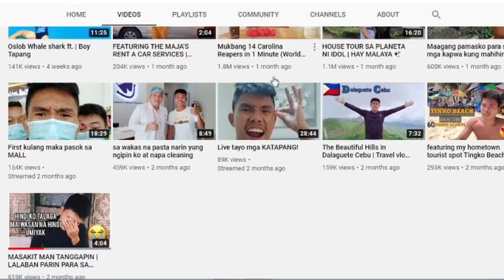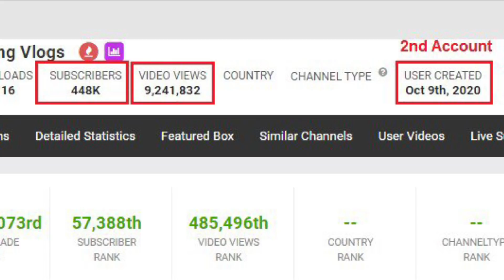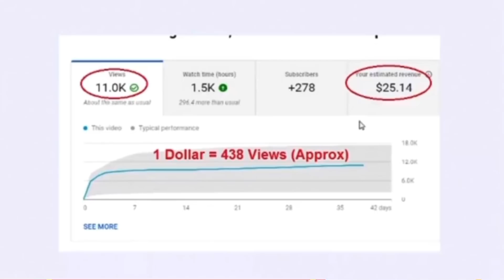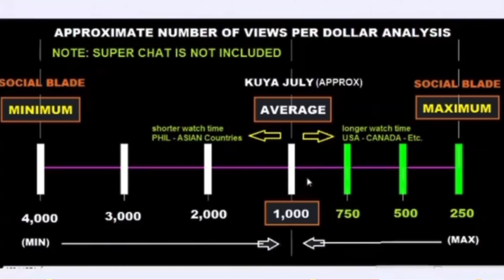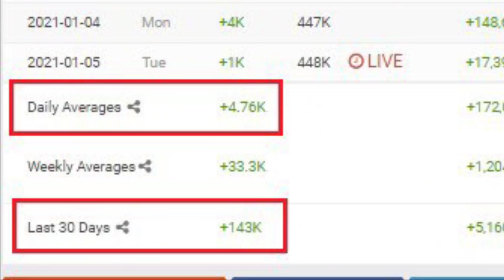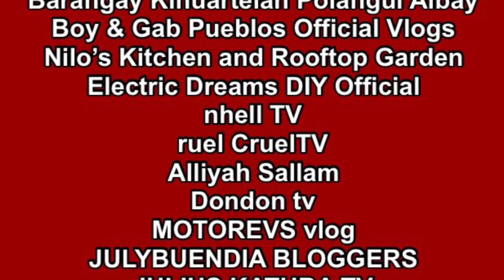BOY TAPANG NEW YOUTUBE CHANNEL KAYANG MAGING 1M SUBSCRIBERS IN 3-4 MONTHS? | MAGKANO YOUTUBE SAHOD?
VLOG 161 | YOUTUBE EARNINGS